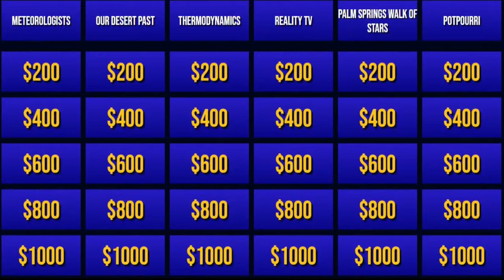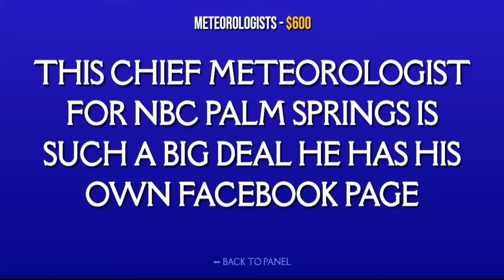Jeopardy Contestants from Coachella Valley